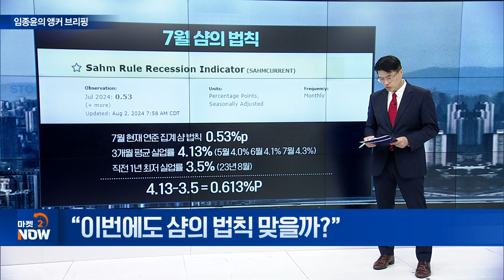”이번에도 샴의 법칙 맞을까?“ [임종윤의 앵커 브리핑] | Market Now (20240805)